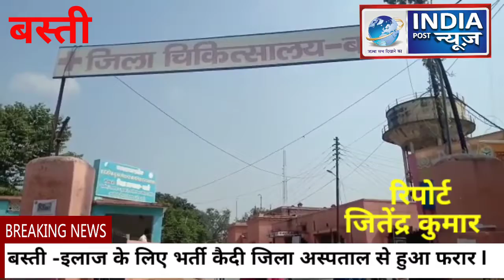इलाज के लिए जिला अस्पताल में भर्ती कैदी शौचालय की खिड़की तोड़कर हुआ फरार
ब्रेकिंग न्यूज़ यूपी / बस्ती

स्लग-- इलाज के लिए भर्ती कैदी जिला अस्पताल से हुआ फरार

एंकर--  दुष्कर्म के आरोप में जिला जेल में  22 जुलाई 2019 से बंद था थाना वाल्टरगंज का अपराधी

कैदी सिराज को जिला अस्पताल में कल शाम 5:23 pm को इमरजेंसी में सोल्जर वार्ड में कराया गया था भर्ती

रात करीब 10:15 pm पर लघुशंका के बहाने से शौचालय की खिड़की की जाली तोड़कर जिला अस्पताल से हुआ फरार

कैदी सिराज वाल्टरगंज थाना क्षेत्र के पुर्सियां गांव का रहने वाला था

सिराज के ऊपर 376, 366, 363, sc st पास्को एक्ट जैसे गंभीर धाराओं में दर्ज है मुकदमा

 कांस्टेबल धर्मवीर सिंह और अवधेश यादव की मौजूदगी में अस्पताल से कैदी हुआ फरार

सांस की बीमारी को लेकर जिला अस्पताल में कराया गया था सोल्जर वार्ड में भर्ती

जेलर एससी त्रिपाठी ने बताया दोनों कांस्टेबलों के ऊपर मुकदमा धारा 223, 224 आईपीसी के तहत पंजीकृत किया गया है।

दोनों कांस्टेबलों के लापरवाही बरतने के कारण उच्च अधिकारियों से इनकी निलंबन की संस्तुति की गई है।

कैदी के गिरफ्तारी के लिए चार टीमें लगाई गई हैं अभी तक सफलता हाथ नहीं लगी।

विजुअल-- संलग्नक

रिपोर्ट / जितेंद्र कुमार